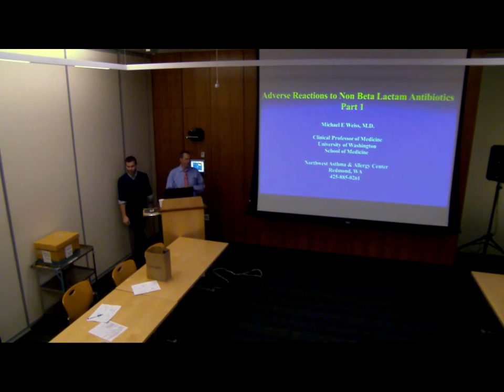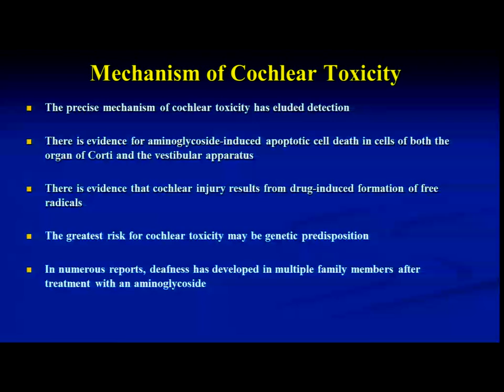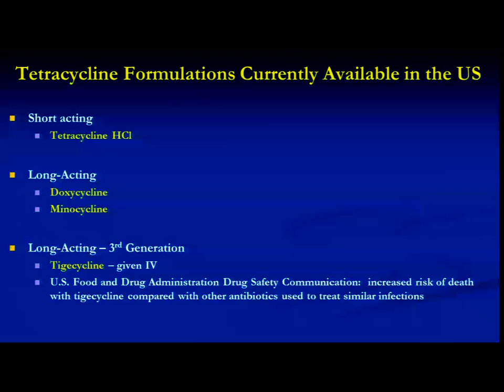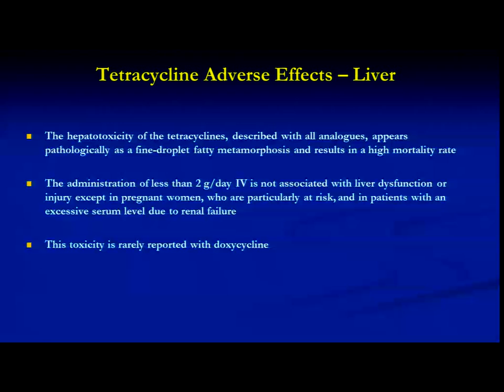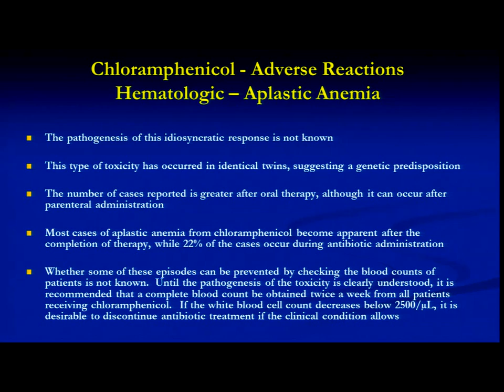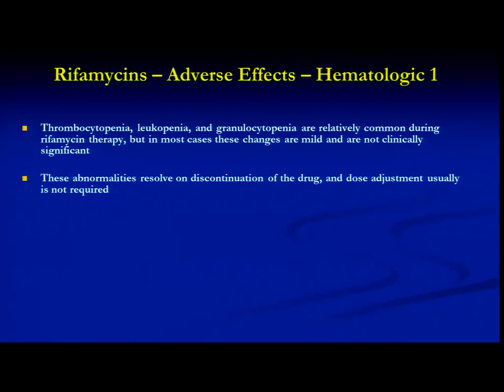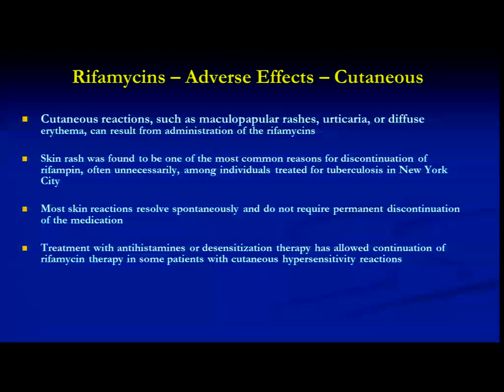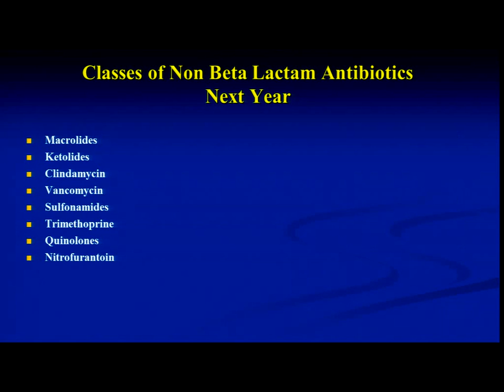03/19/13 Adverse Reactions to Non Beta Lactam Antibiotics Part 1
Allergy and Immunology Teaching Series presentation by Michael Weiss, MD, Clinical Professor of Medicine, School of Medicine, University of Washington; Northwest Asthma and Allergy Center